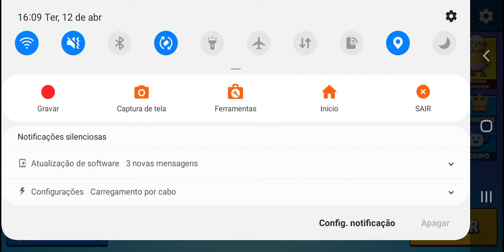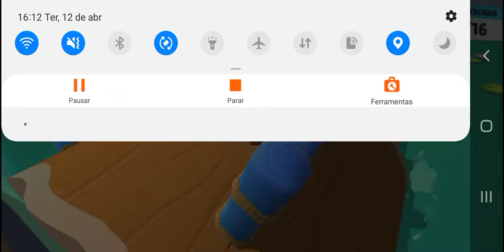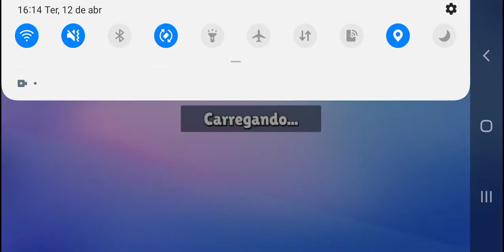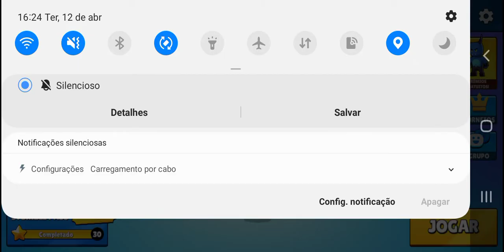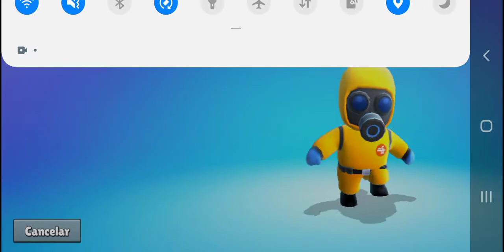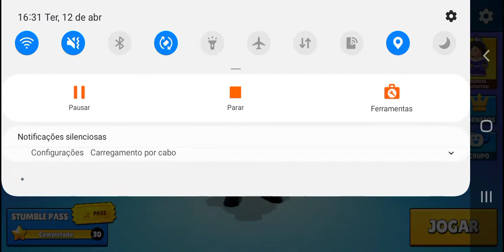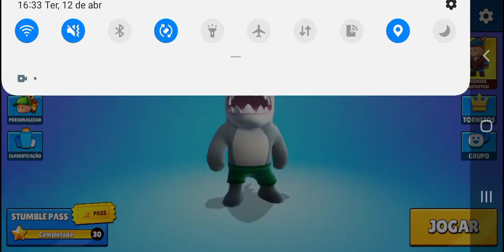ENSINANDO BURLAS E 1 (BUG NOVO?)